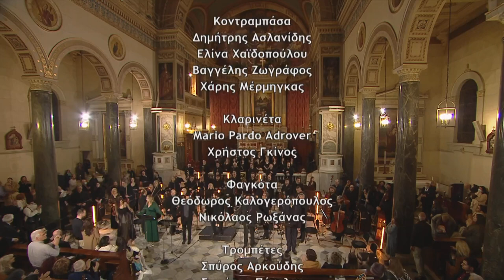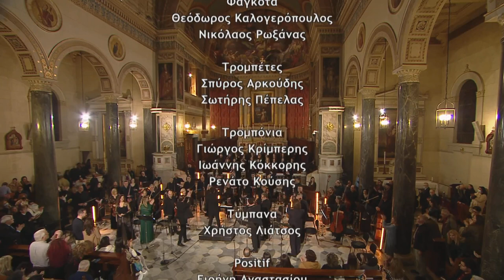W.A.Mozart: Requiem | Michalis Economou | ERT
Greek Radio Symphony Orchestra & Chorus
Michalis Economou, Music Director

Michalis Papapetrou, Chorus Director
Myrsini Margariti, soprano
Mary-Elen Nezi, mezzo
Ioannis Kalyvas, tenor
Tasos Apostolou, bass

Holy Catholic Cathedral of Saint Denis the Areopagite

Director: Takis Sakellariou
Audio engineer: Michalis Sygletos